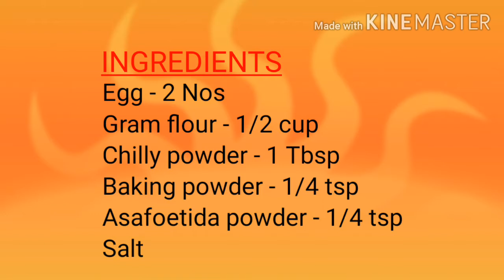Easy Egg Bajji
egg bajji
mom's hotplate
An all time favourite teatime snack recipe, this South Indian Egg Bajji recipe is a very simple dish to make. Egg bajji recipe also called as egg bonda or egg pakora. To make these delicious bonda or bajji, boiled eggs are dipped in a spiced batter and deep fried until golden. Chopped onions, lemon juice and coriander leaves can be topped over these and enjoyed. These can be served as a evening snack or a starter in a meal
Ingredients are :
Salt